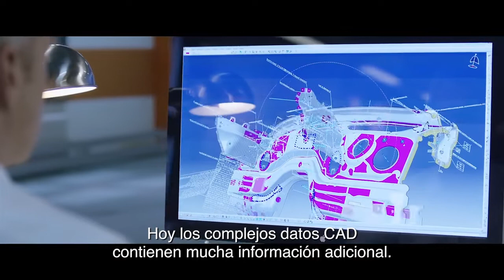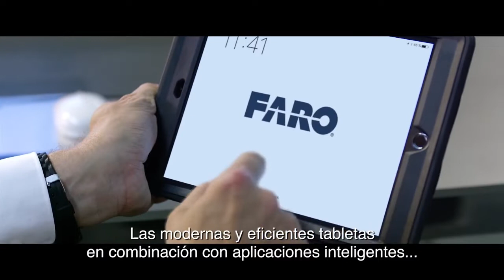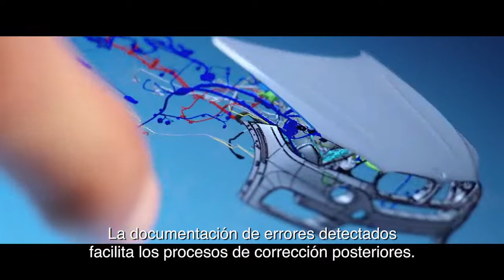Descubra Visual Inspect solución de inspección móvil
►Solicite una demostración _________________________________________________________________ ►Conozca más sobre nuestros productos aquí: Página web